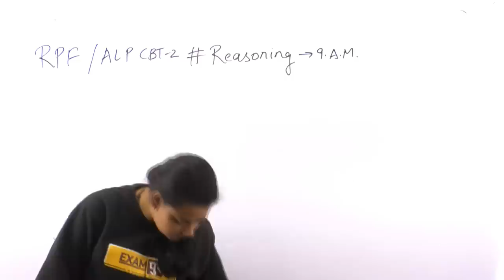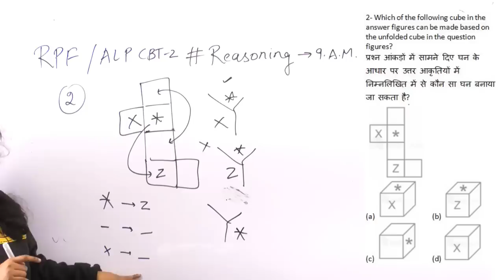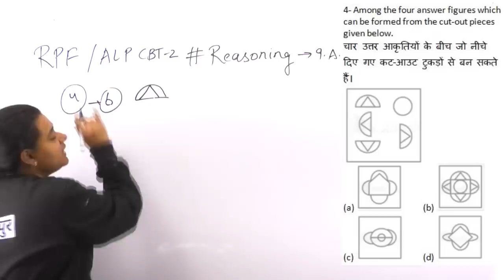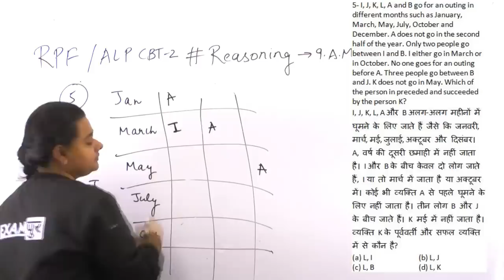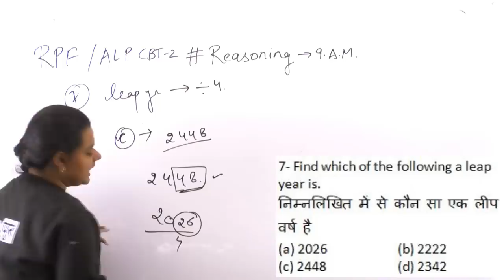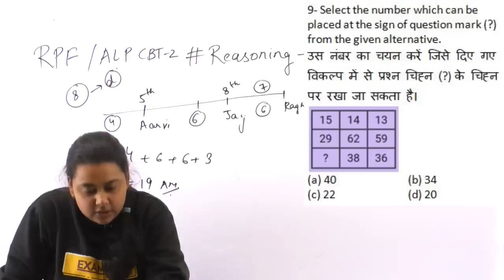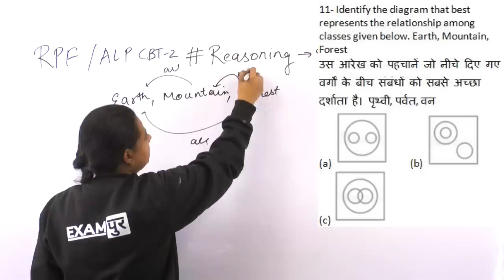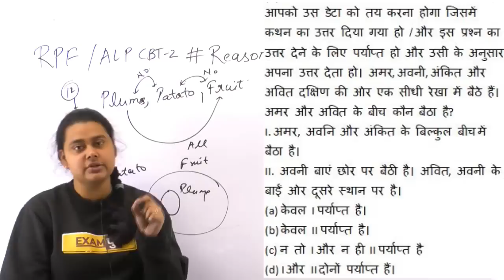Class 66 |# RPF CONSTABLE | Master Class | Reasoning | By Priyal Ma'am | Mixed Questions